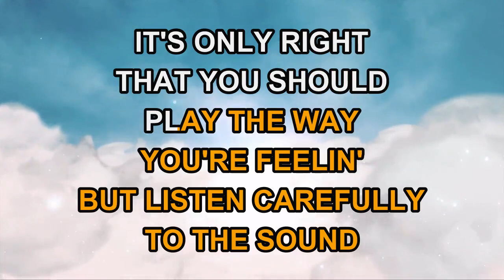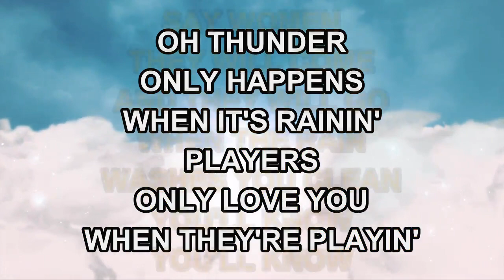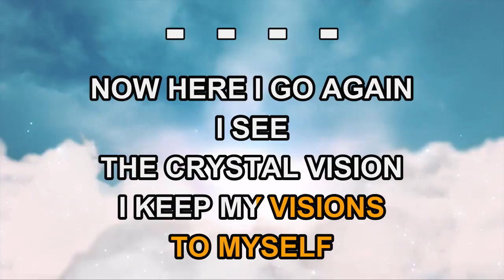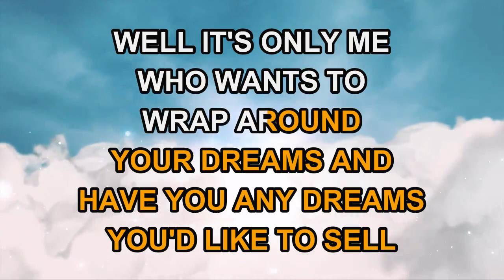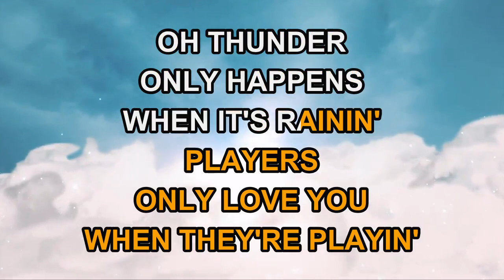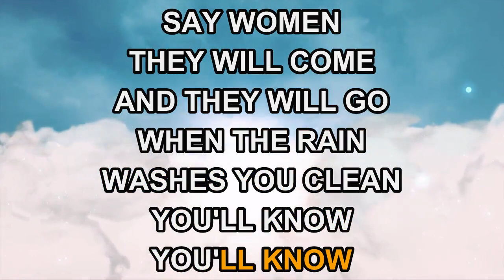Fleetwood Mac - Dreams (Karaoke)